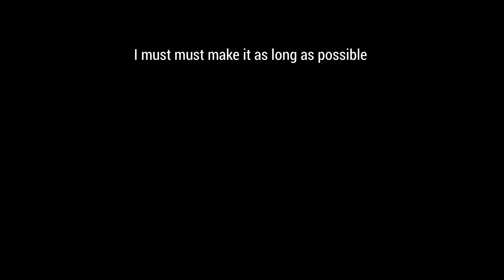TSP part 2:Building the outpost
This is the second part of my Tiny space program series and I am building the outpost on this episode